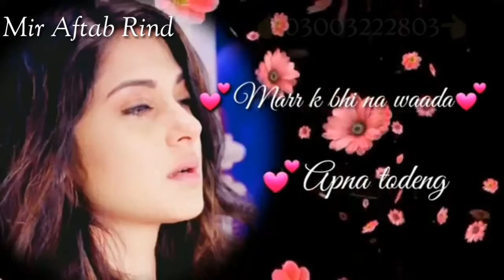Marke bhi na wada apna torenge